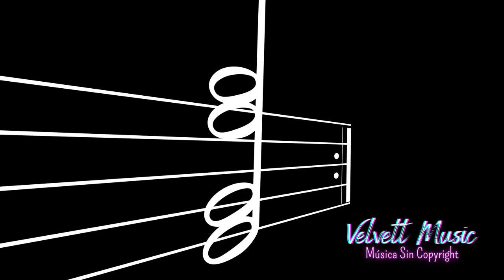Musica de Piano 🎵 Una Canción Que Grabé Para Un Amigo - Artificial Music | Relajacion [No Copyright]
Bienvenido a Velvett Music®️ el canal más seguro para obtener música sin Copyright de una manera gratuita, ideal para creadores de contenido y los amantes de la música.

Eres libre de utilizar esta canción para tu contenido siempre y cuando pongas en la descripción los créditos siguientes:

Canción    Una Canción Que Grabé Para Un Amigo
Autor        Artificial Music

Genero     Piano

gratis musica A Song I Recorded For A Friend

Créditos de Logos, Banners y Administración de Paginas
 "AmVel ,Edición y Marketing Digital"